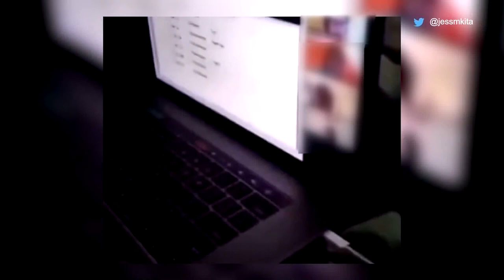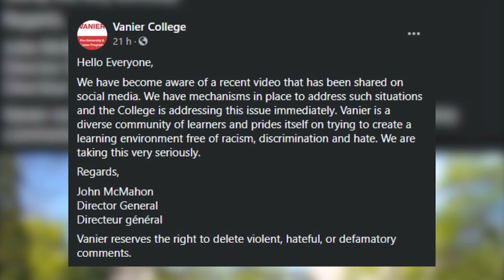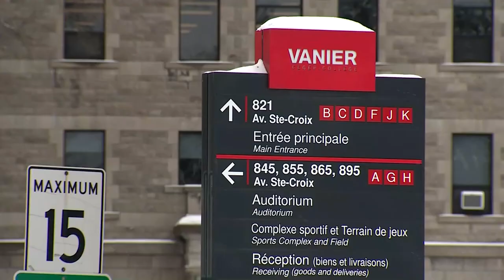Armenian student questioned over his last name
“It’s hard to believe at this point that it was not aimed at our ethnicity,” says Jessica Mukhtarian, after a video showed a Montreal teacher questioning a student over his Armenian last name during a virtual class. Samsara Rainville reports.